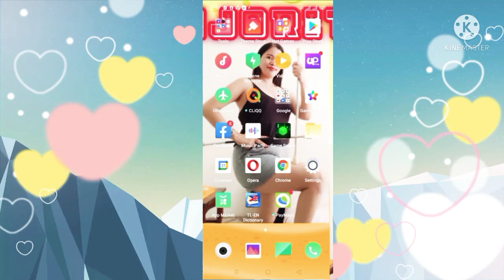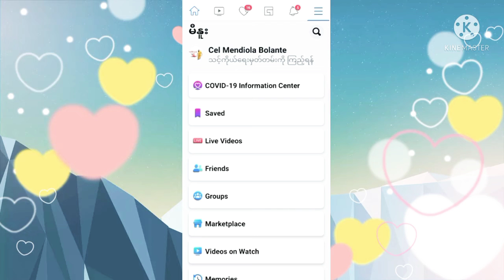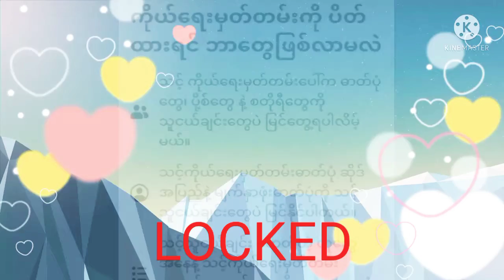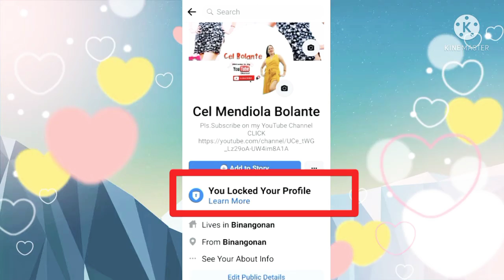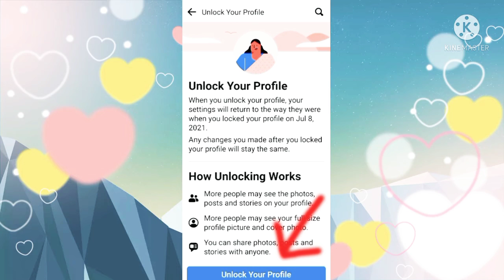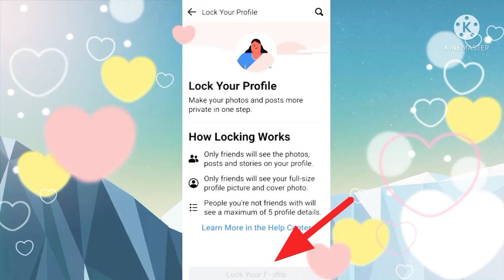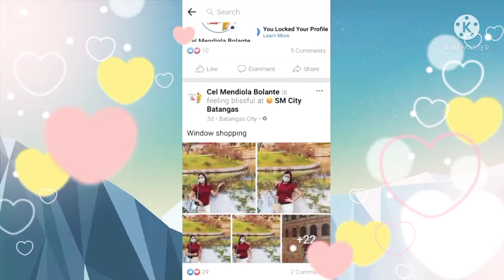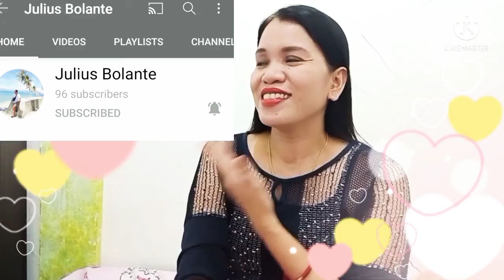HOW TO LOCK & UNLOCKED FACEBOOK PROFILE?CELBOLANTE 🌹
PAANO MAG LAGAY NG LOCK SA FACEBOOK?